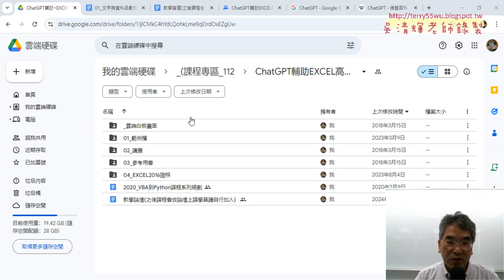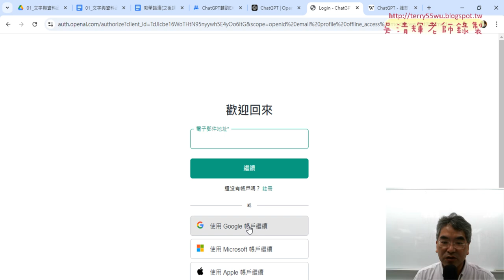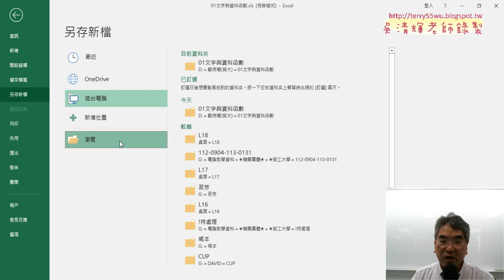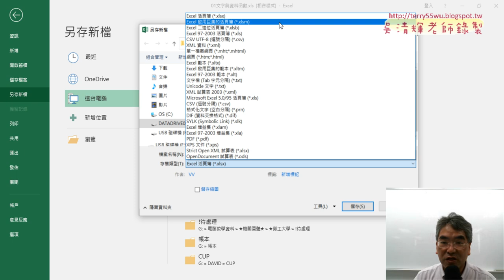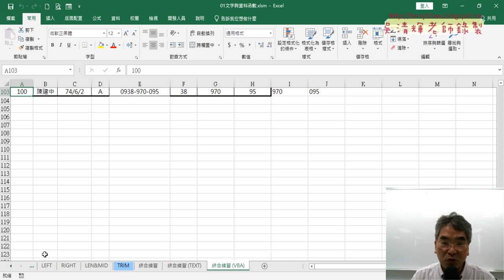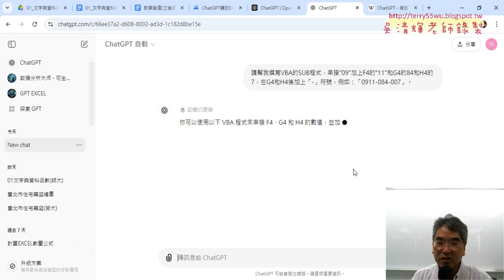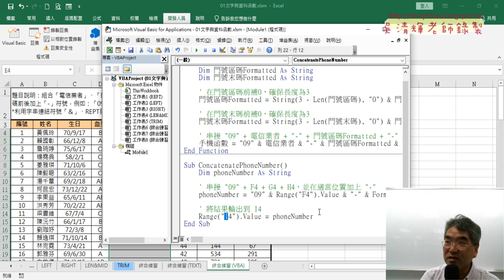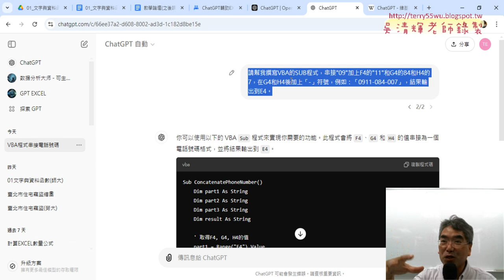02 用ChatGPT生成VBA的SUB程式步驟與修改